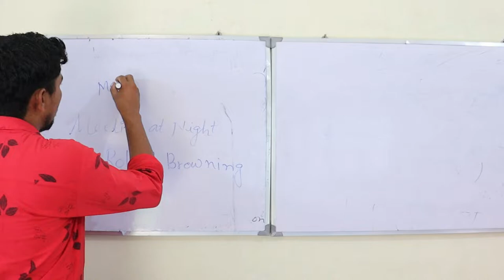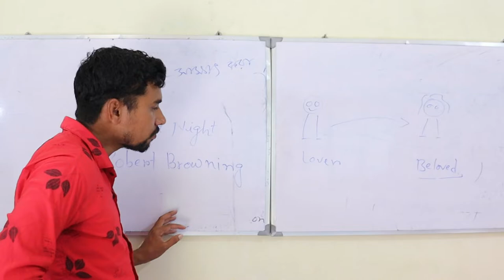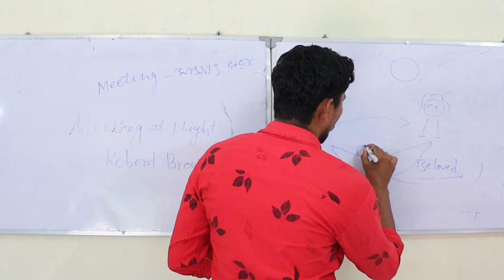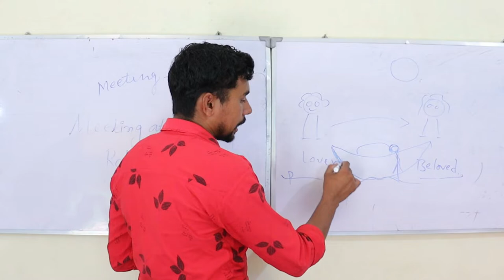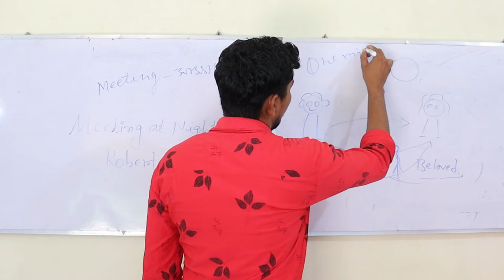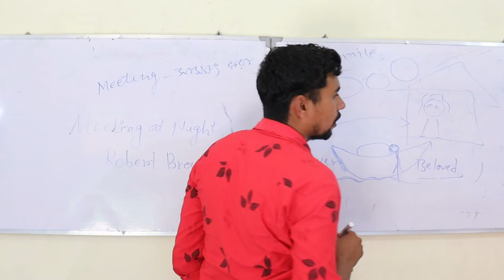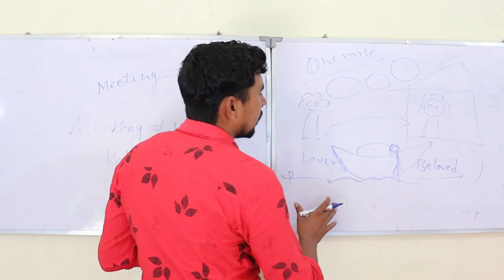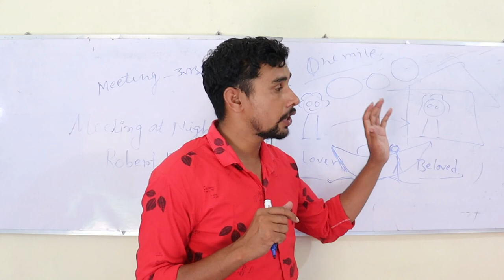Meeting at Night|Class 11|West Bengal Board